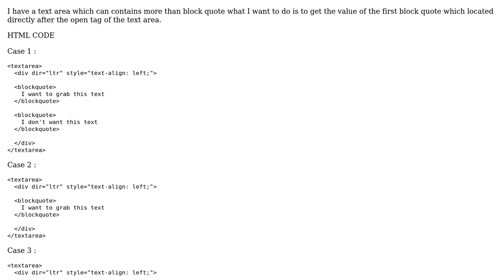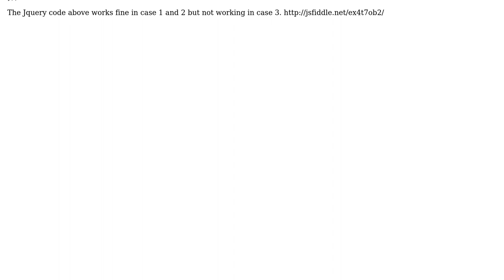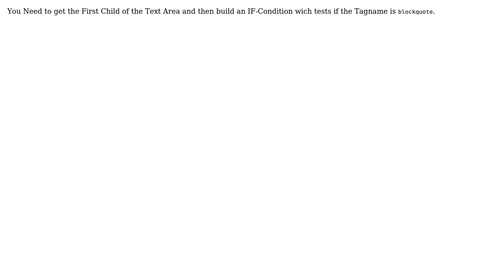Get first block quote inside textarea (2 Solutions!!)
Get first block quote inside textarea

With thanks & praise to God, and with thanks to the many people who have made this project possible! | Content (except music & images) licensed under CC BY-SA | Music | Images & others | With thanks to user j_s_stack user jamesplease user abdelghafour arabs and the Stack Exchange Network Trademarks are property of their respective owners. You are responsible for your own actions.